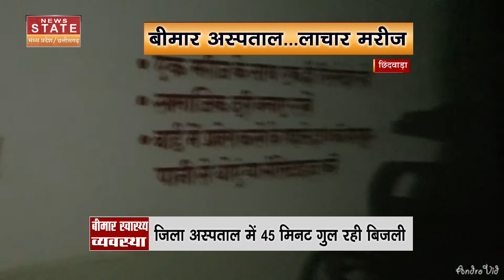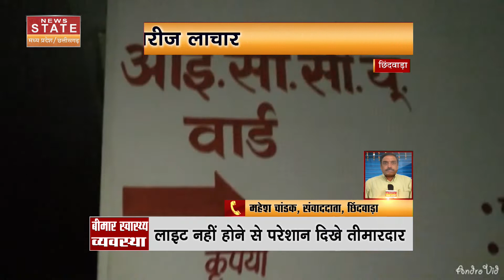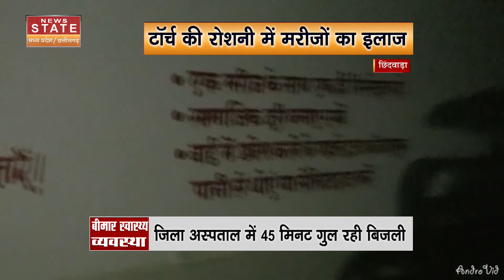Chhindwara News: छिंदवाड़ा में जिला अस्पताल में 45 मिनट तक गुल रही बिजली, टॉर्च की रोशनी में इलाज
Chhindwara News: मध्य प्रदेश (Madhya Pradesh) के छिंदवाड़ा (Chhindwara) जिले में जिला अस्पताल में करीब 45 मिनट तक बिजली गुल रही. मरीजों का इलाज टॉर्च जला कर किया गया.